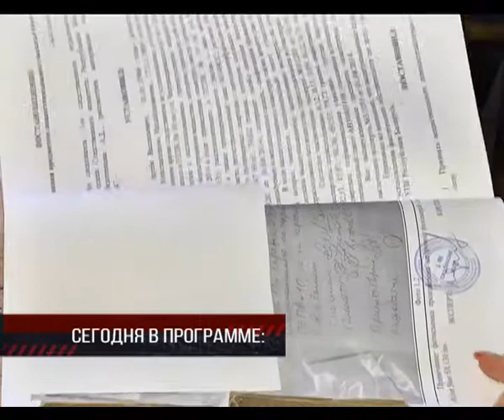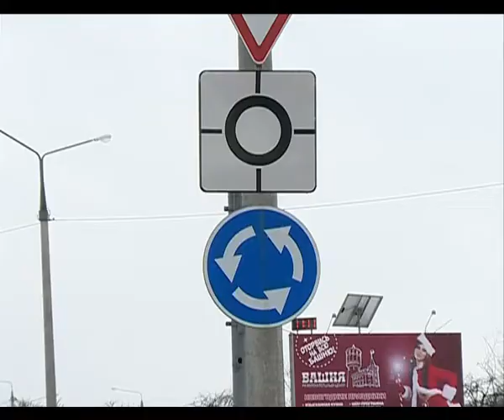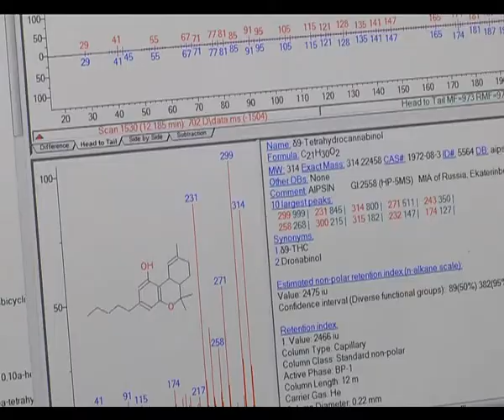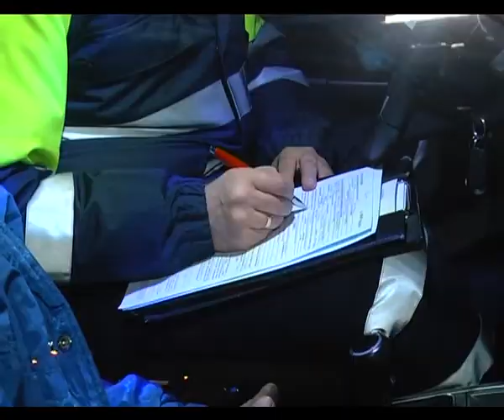Де-факто 02 02 2018 Итоговая передача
То плюс, то минус. Погода внесла коррективы в обстановку на дорогах региона.
Подробности  ДТП на Барыкина. Гомельчанок, на которых наехала фура, прооперировали.
83 гололедные травмы. Таков итог оттепели в областном центре. В Гомеле люди шли на работу, но попали в больницы.
Свеча горела на столе… . В одном из гомельских ресторанов непогашенный источник света стал источником возгорания.
Семена - на вес золота. Как делаются деньги на нелегальной продаже маковой соломки, и удается ли правоохранителям влиять на ситуацию? Специальный репортаж Алексея Немкевича.
Незаконный оборот наркотиков. Кто кошка, а кто мышка в игре под названием - наркобизнес? Комментарий эксперта.